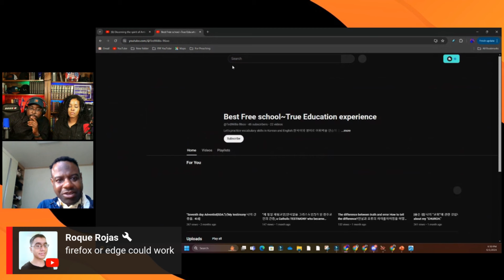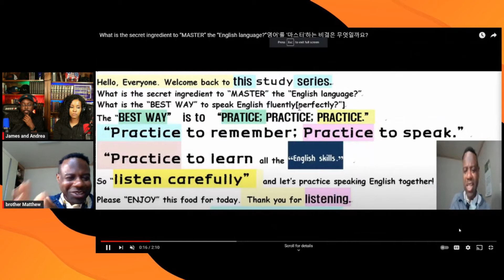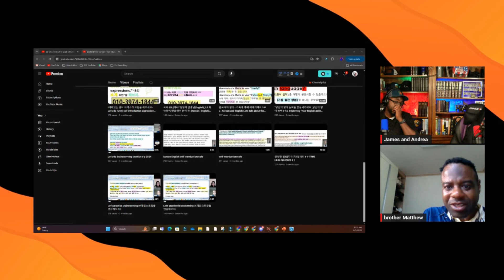From Darkness to Light: Bro. Matthew's Journey to Seventh-day Adventism.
🔴Original Source -